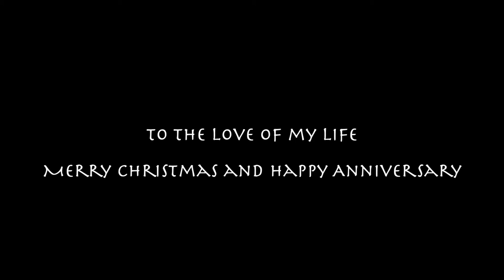Music Vignette Gift | Michael and Rebecca 1.2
Music Vignette Gift | Michael and Rebecca

For a number of years now we've been writing personal songs for people who follow our music. What this means is that people will hire us to write a song specifically for a person or situation in their life. Sounds amazing, right? Well, it totally is. Read on.